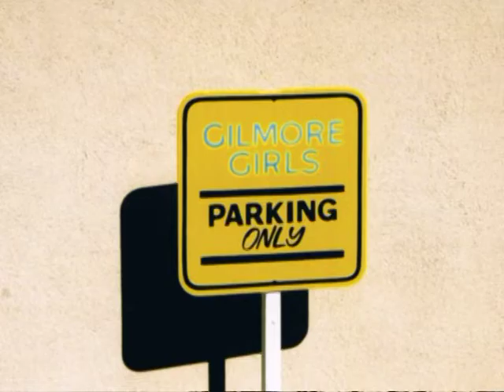2003 Make a Wish Trip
Harriet's wish was to visit the Gilmore Girls set, and Make-a-Wish did a fantastic job to make it happen, with the help of the studio, cast & crew.